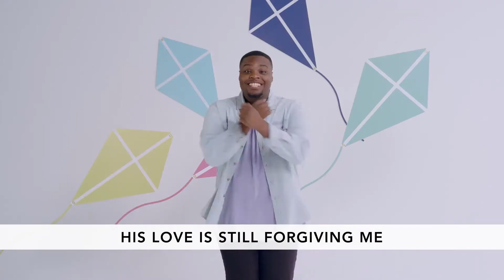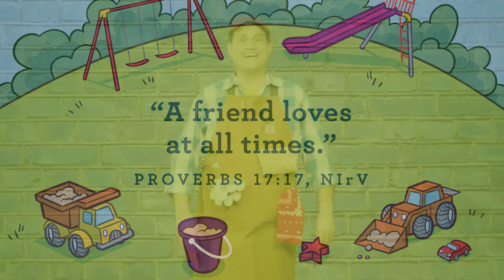February 21, 2021 - Sunday Morning for Preschoolers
Hey Families! Thanks for tuning in this morning and making The Wonder Club House part of your Sunday morning experience. Make sure to use the links in your email to access the Preschool discussion guide, activities, and weekly devotional that go along with the show you just watched. And remember Country Hills goes live every Sunday morning at 10am EST. If you would like to contact us or get connected with us please visit our website or contact the church office.